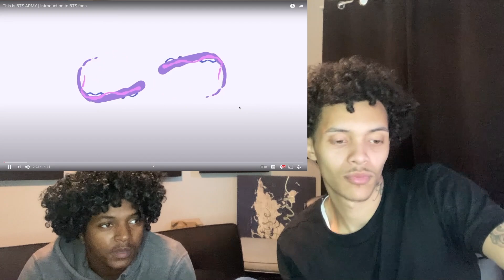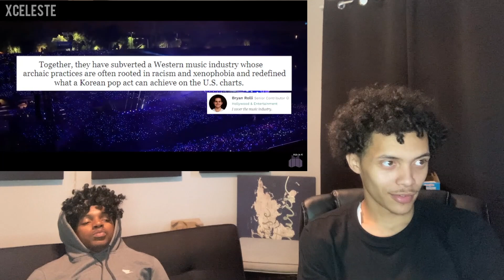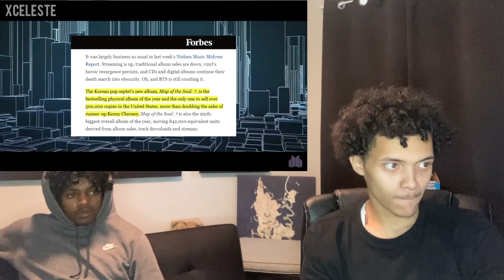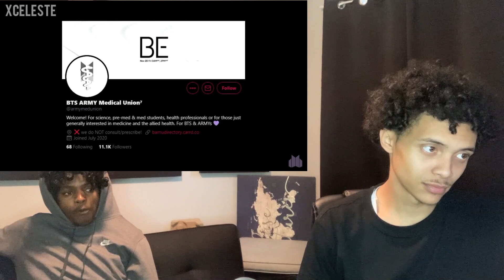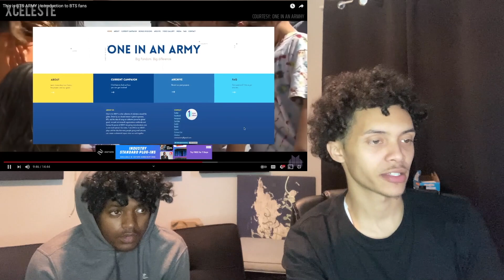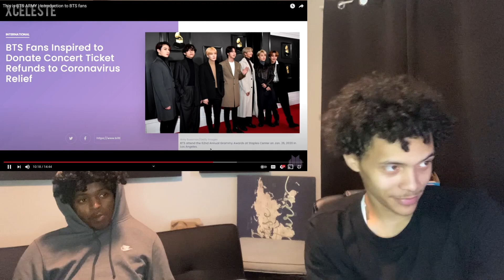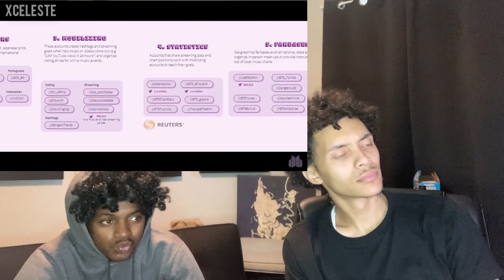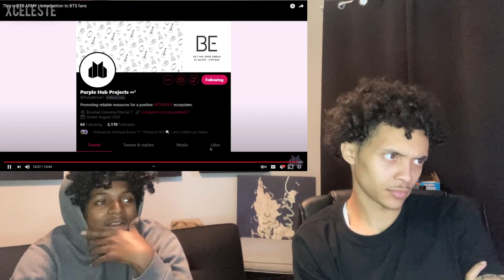ACE AND QCASHAUN REACT TO This is BTS ARMY | Introduction to BTS fans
THANKS TO ALL THE REAL SUPPORTERS!
WE GOING TO THE TOP!

LET US KNOW WHAT U THOUGHT OF THE REACTION!
LET US KNOW WHAT TO REACT TO NEXT!

BTS ARMY ON TOP !